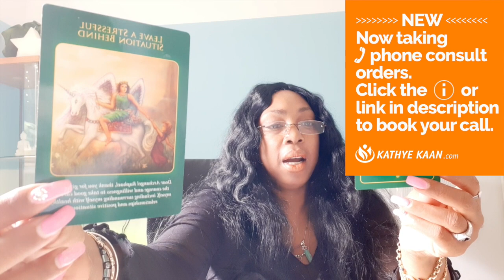AQUARIUS Protection! U are being watched over 💖WEEK 30🙏 WEEKLY READING JULY 20-26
Kathye